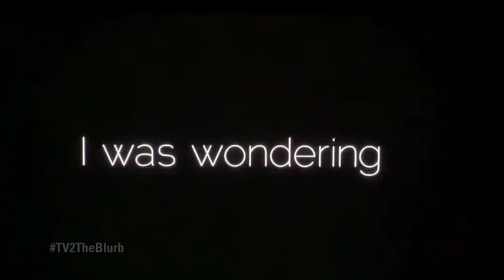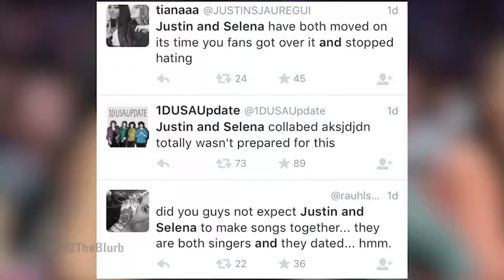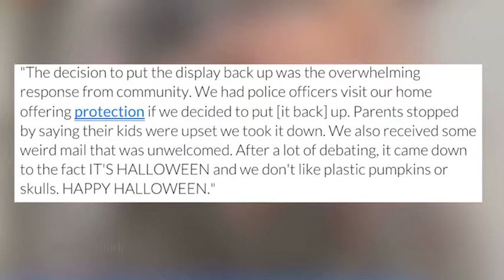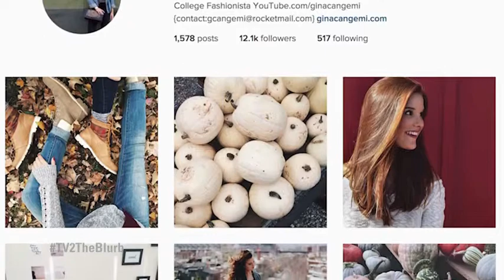"The Blurb" 10-20-15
We have a live interview with Aeropostale model and Kent State student Gina Cangemi, Lamar Odom wakes up from his coma and runway rundown covers Instagram fashion bloggers.